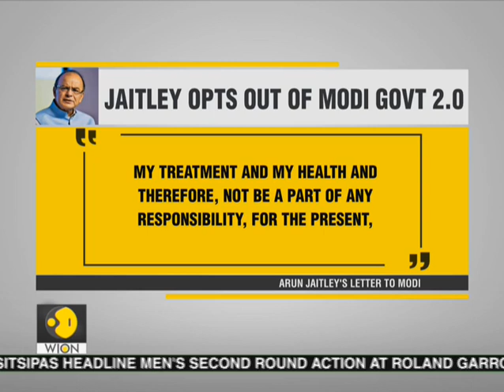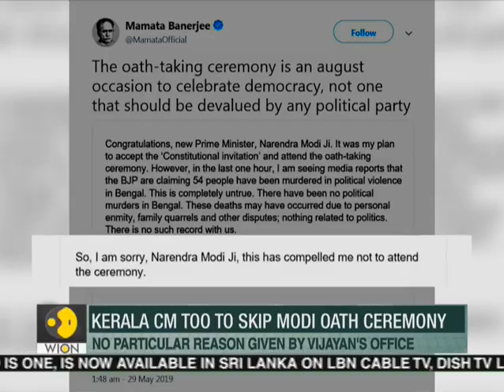PM Modi to drive down to Arun Jaitley's home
Prime Minister Narendra Modi will drive down to ailing Finance Minister Arun Jaitley's residence at 8.30 PM. Arun Jaitley had wrote a letter to PM Modi over his health condition and according to sources Amit Shah could serve as Nation's next Finance Minister.